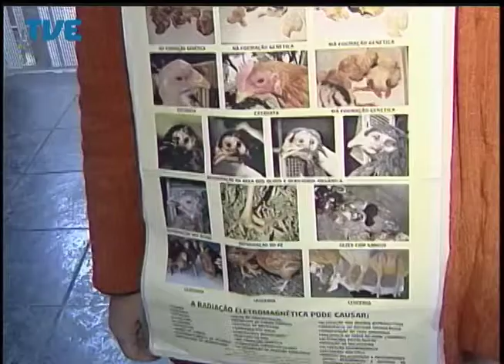Jornal da TVE - Segunda Edição - 09/07/14 Bloco 1